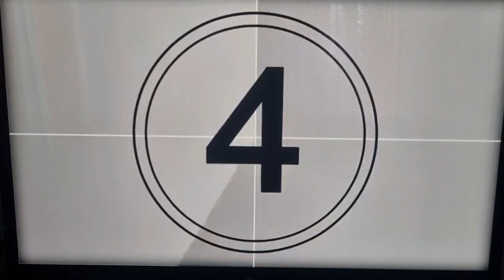Friends bonding ( kantahan, sayawan, kainan at tawanan ) Februari 2023 // Maribeth Flores